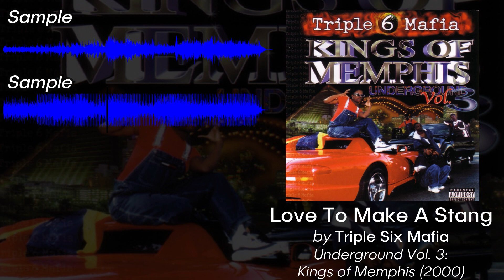Every SAMPLE from YUNGDEATHLILLIFE